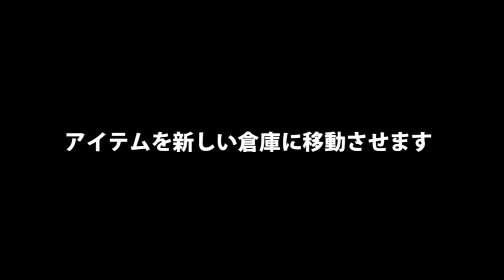【マインクラフト】 敵だらけの世界で蟲の王様になる:Part9【実況プレイ】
The ErebusMODを導入してMinecraftをプレイしていきます!

すぐ別のことやっちゃう!!!
弓強い!

を中心にお借りしています!!

イラスト募集しています!!　詳細は動画後半に!